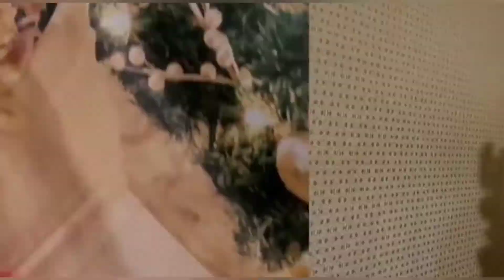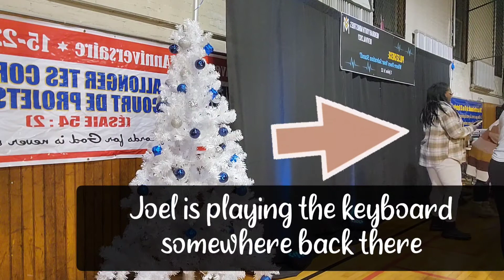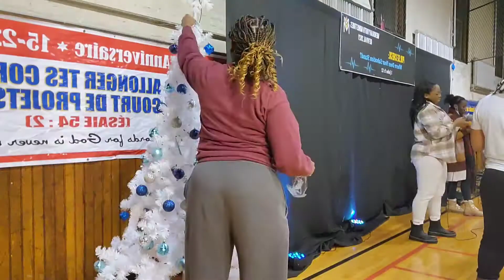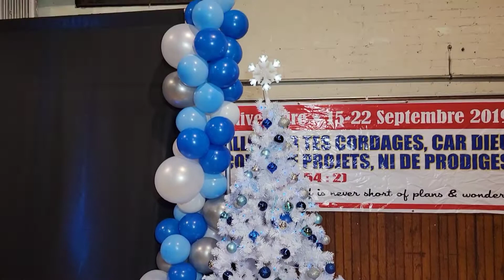Our Christmas Is Cancelled! | Winter Wonderland Theme Decor Timelapse| Vlogmas Day 21!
Pierrelene takes down the tree to set it up elsewhere!

QOTD: Which Tree Do You Think Looks Better?

➡️ And most importantly, thank you for your support!!

Much Love!
- The Milienaires